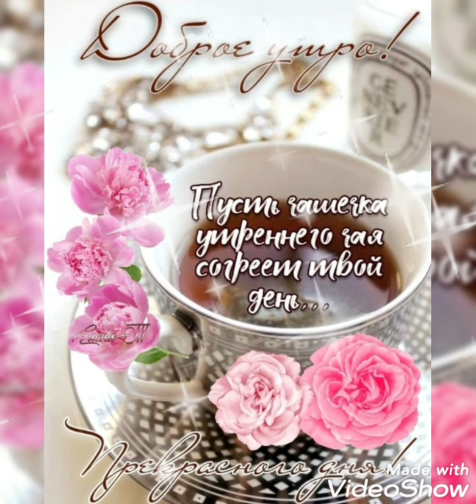Позвольте быть себе счастливыми с самого утра♥️ С Добрым утром🧡